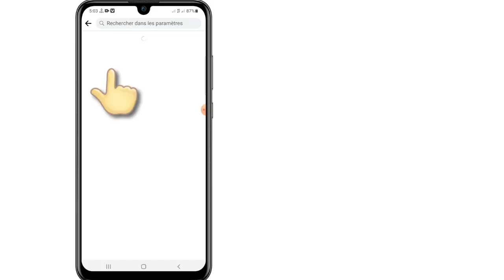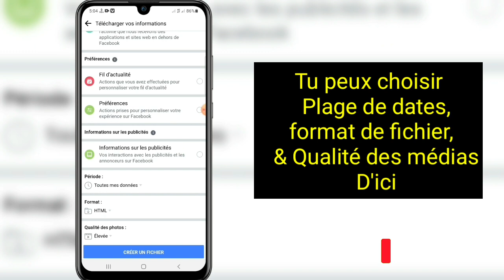Comment récupérer des messages supprimés sur Messenger|récupérer des messages sur facebook messenger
Dans la vidéo d'aujourd'hui, vous apprendrez comment récupérer des messages supprimés sur Messenger |  récupérer des messages sur facebook messenger

Vous auriez pu voir de nombreuses solutions à ce problème et certaines n'ont probablement pas fonctionné pour vous, mais ne vous inquiétez pas, cette vidéo couvre une explication complète de toutes les étapes que vous allez suivre pour résoudre ce problème.  Si vous regardez cela sur un téléphone portable, je vous conseillerais de régler la qualité sur 480p ou 720p et la position paysage pour plus de clarté.
   Au cas où vous souhaiteriez faire une suggestion concernant les vidéos de ma chaîne, veuillez le faire dans la section commentaires et je vérifierai sûrement.